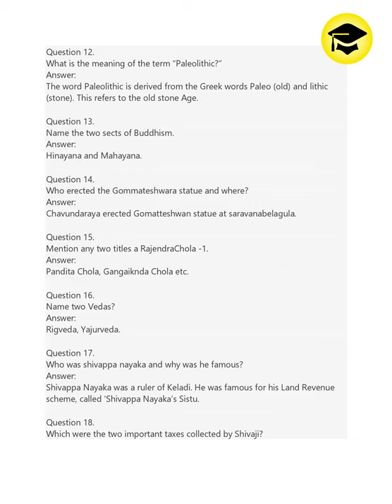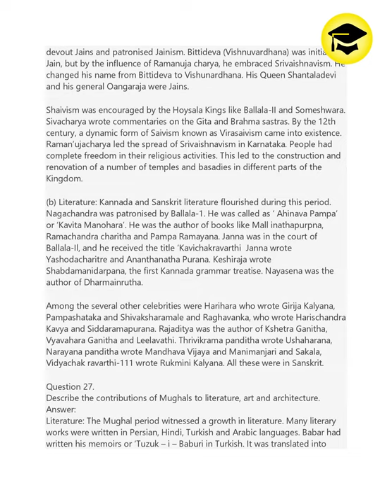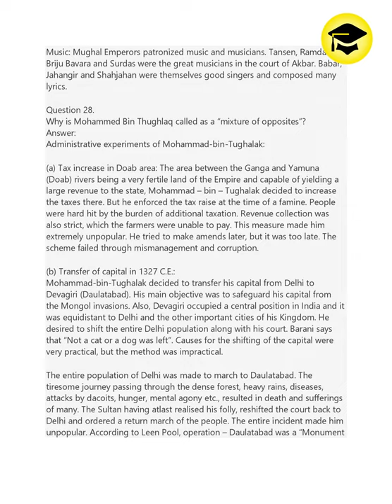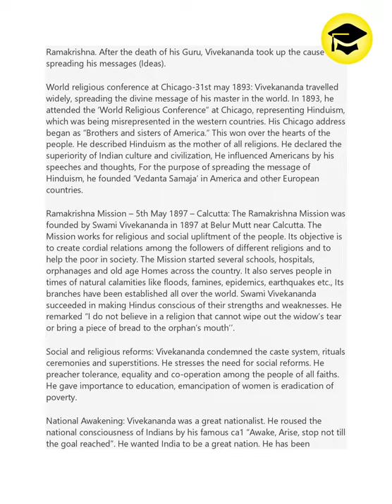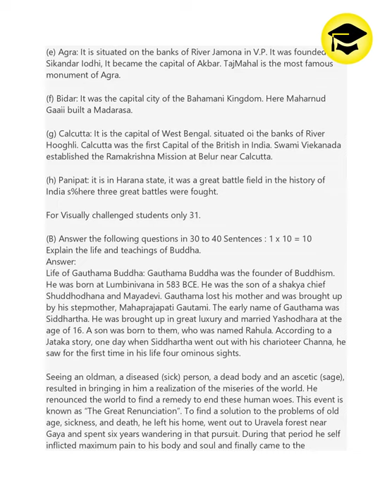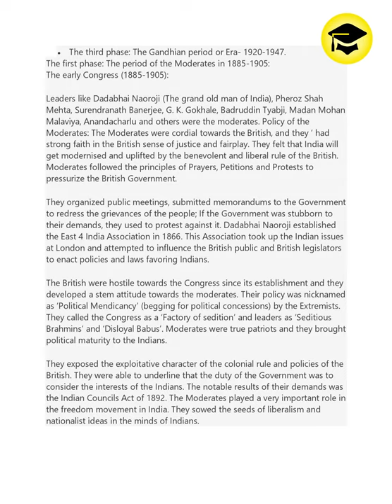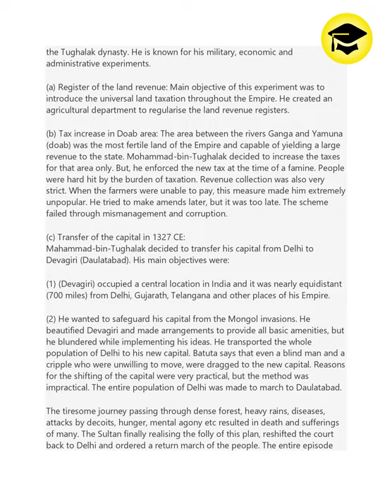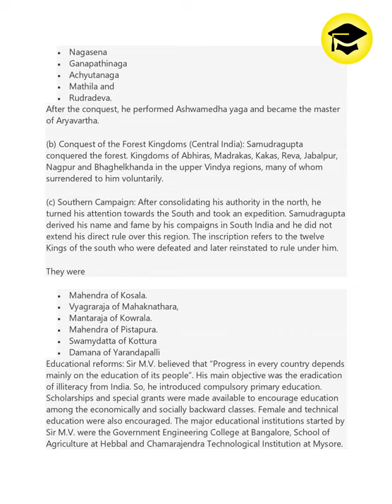2nd PUC History Model Question Paper 04 with Key Answers | Solved answers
2nd PUC History Model Question Paper 04 with Key Answers | Solved answers

Easy Learn